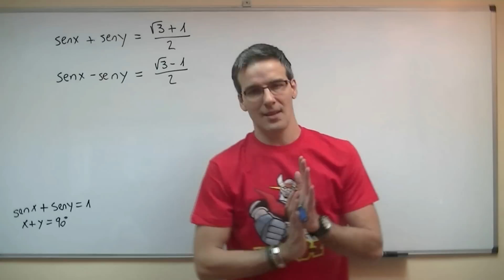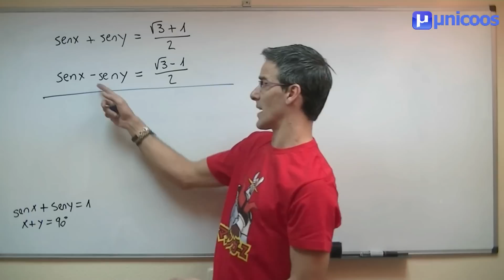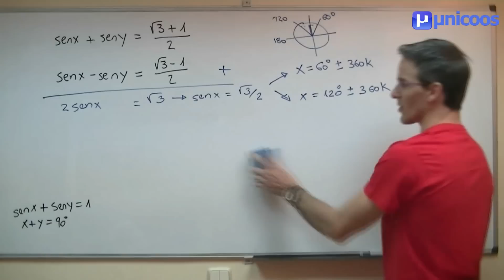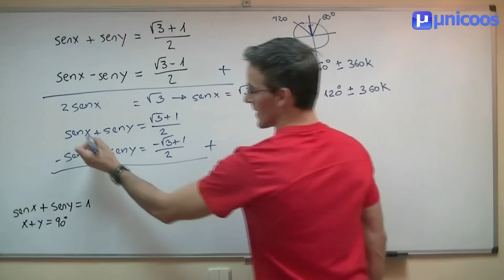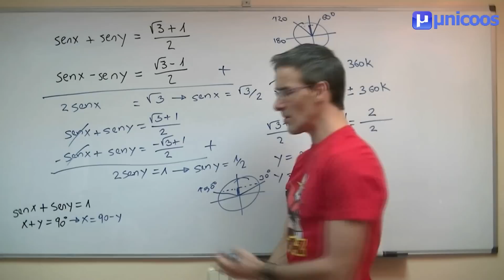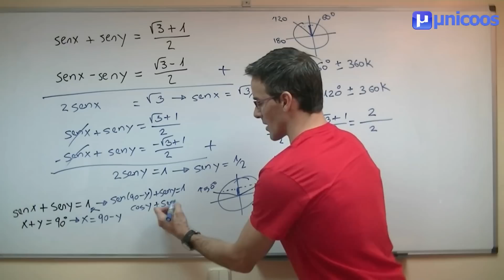Sistema de ecuaciones trigonometricas 01 BACHILLERATO matematicas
Correspondiente a 1º BACHILLER, resolveremos por reducción un SISTEMA de ECUACIONES TRIGONOMETRICAS compuesto por las ecuaciones senx+seny=(√3+1)/2 y senx-seny=(√3+1)/2.

Si te gusto la camiseta, puedes encontrar ésta y otras geniales en "la tostadora"

Os recomiendo que veáis otros vídeos de trigonométrica en estas dos secciones de la web.